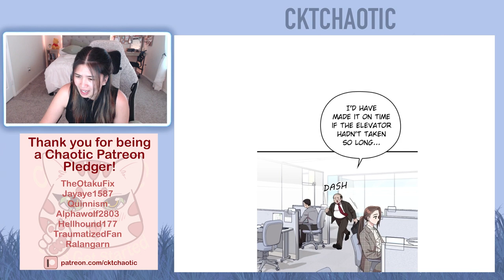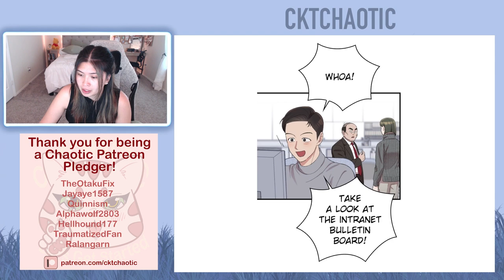Marry My Husband - Chapter 51 (Eng) - Romance | Drama Webtoon